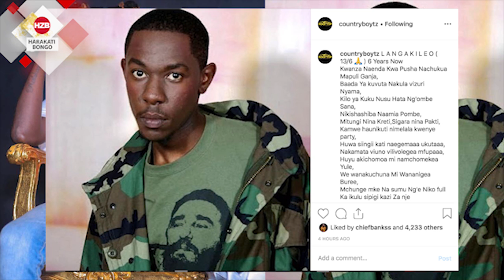COUNTRY BOY amlilia LANGA baada ya miaka 6